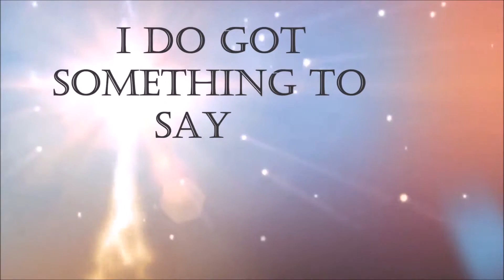Back From The Top Of My Head Again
Back To Talking Off the Tope Of My Head This Time It's Al About Hillary And Bernie The Pros And Cons Of It..

Love To Hear Any Thoughts You May Have on My Videos Any Question Or Things You Might Like Me To Look Into For You.You Can Also Find Me Here At DarrylScur This Old Man Does Know Jack. Thank You In Advance.